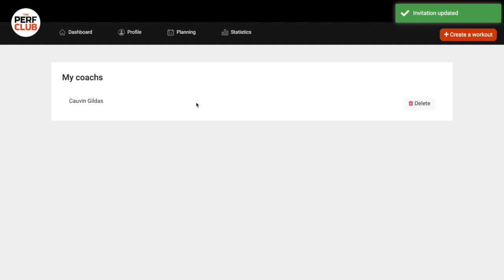Accepter une invitation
Cette vidéo traite de comment Accepter une invitation de la part d'un coach.

Vous êtes athlète et vous avez reçu un email d’invitation de la part d’un coach pour utiliser ThePerfClub.

Si vous n’avez pas de compte, cliquez sur le lien de l’email, créer un compte et suivez la suite de la procédure ci-dessous
Si vous avez déjà un compte, cliquez sur le lien dans l’email
Rendez-vous sur l’onglet « Coach » en cliquant sur votre nom en haut à droite de la page

Une fois arrivée sur la page suivante, vous verrez l’invitation de la part du coach qui vous a invité. Vous pouvez accepter ou refuser l’invitation.

Si vous accepter l’invitation, votre coach pourra administrer votre compte et créer vos programmes pour vous.

Vous êtes un coach et souhaitez inviter un athlète, voici comment faire